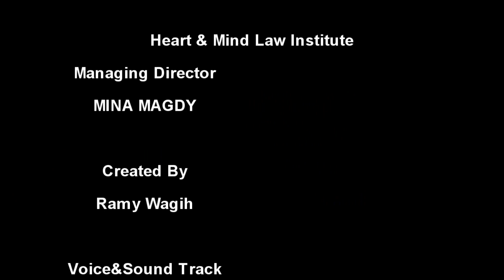Video 18 Mind Power قوى عقلك Part 2 - Ramy Wagih -Heart & Mind Law Institute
Mind Power..اعمل ايه كل يوم و الصبح و بليل علشان ازود قوة عقلي حلقه 2
(EEM 20M) .. ازاي استخدم نظام سهل زي